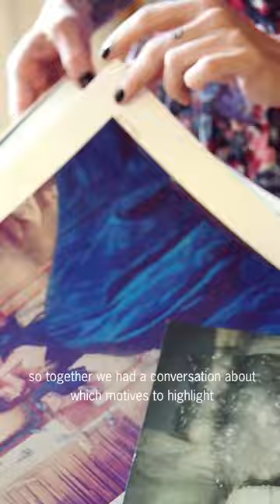Come be creative with me in MySkellefteå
LisaLove is one of Skellefteå’s most acknowledged and mentioned artists at the moment. Her photo art has been embraced by decorators, galleries, celebrities and influencers from all around the world. Listen to her story about being creative in her home town Skellefteå
(mentioned in the story: @vasterbottensteatern @skramtrask_kvarn . The railways where LisaLove is performing is not in use and therefore closed for any traffic)